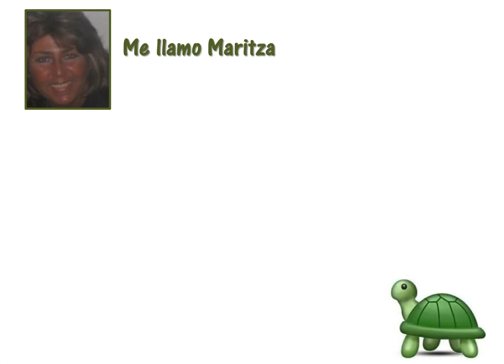How Do You Say Turtle In Spanish -Tortuga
How Do You Say Turtle  In Spanish

Learn  How Do You Say Turtle  In Spanish

Be able to tell someone Turtle  In Spanish - Tortuga